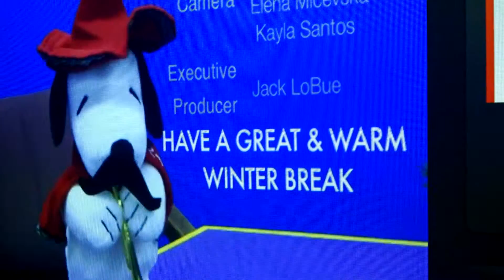GHS holiday sing along